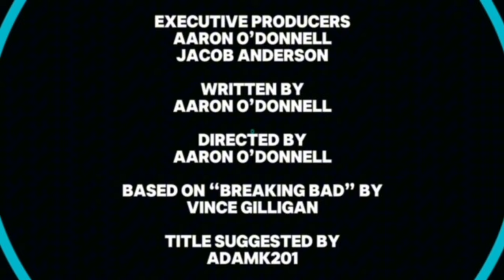CN Adventures Season 1 Episode 19: Destructively Dishonorable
PLOT:
C and N are making toon juices, but as they drink it, the unusual effects occurred.

This episode is based on "Breaking Bad" by Vince Gilligan.

This show is a tribute to the main duos of C and N from Cartoon Network.